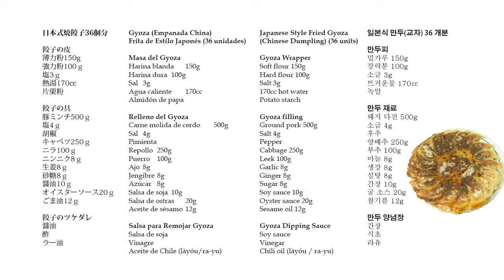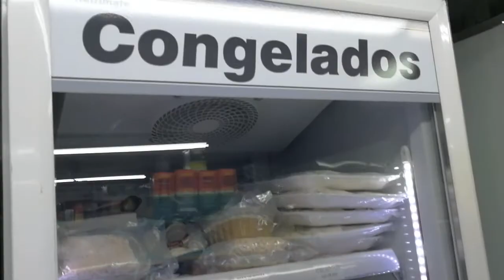Gyoza dumplings with handmade wrappers and fillings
I made dumplings with homemade wrappers and fillings using garlic chives that I have grown in my garden.
I have made dumplings several times before, but back then I wasn't so enthusiastic about it, so I couldn't do it well.
I couldn't get the gyoza wrappers first, so I bought empanada wrappers and tried them, but the wrappers were too thick and not good enough.
This time, as there was a request from one of my viewers, I did a little research and the wrappers came out reasonably well.
However, it seems I still need some training for how to wrap the filling (^^ ゞ
Since grilled dumplings are unique to Japan, I was wondering whether the category of this playlist should be Japanese food or Chinese food, but dumplings were originally introduced from China and are eaten as Chinese food in Japan, so I put them in Chinese food.

◆ The music in this video is used under permission of DOVA-SYNDROME.
Let's Cooking (song title) / Kokke (artist name)
Hotel Ipanema (song title) / Kyosuke Sakuta (artist name)
OP size version: Kimi to Chinatown with Princess Hashimura, Asahi Miyamoto (song title) / Addpico (artist name)
Cooking Time (song title) / MATSU (artist name)
Moody adult-like jazz waltz (song title) / Issei (artist name)

Cocktail Hour - The Fly Guy Five
Under the Misty Moon - Nocturnal Spirits